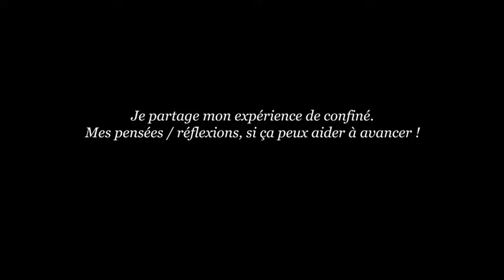Vœux de confinement #6 - Le voyageur intérieur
Meilleurs vœux de confinement.
#6 Le voyageur intérieur

Ben Hafid, simplement Humain - Citoyen.